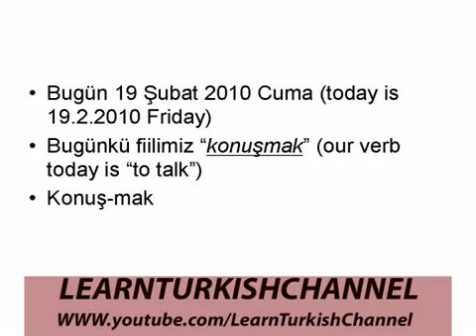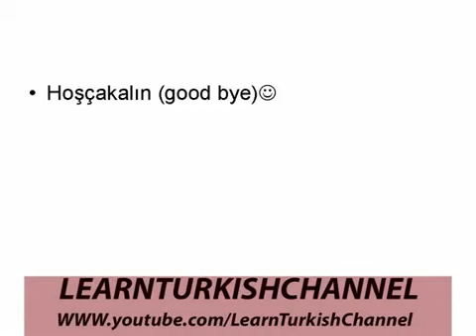VERBS IN TURKISH PART 4 KONUSMAK